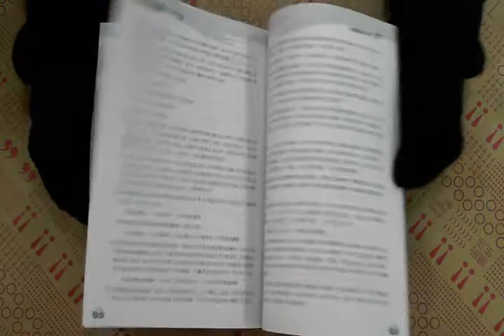TAAZE｜初級會計學（下冊）作業解答 二手書書況 9579708746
TAAZE｜讀冊生活網路書店「初級會計學（下冊）作業解答」，找二手書請至